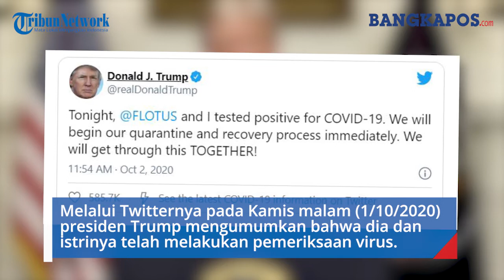Presiden AS Donald Trump dan Melania Trump Positif Covid-19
Presiden Amerika Serikat Donald Trump dikabarkan positif terjangkit virus corona. Melalui Twitter, dia mengutarakan bahwa dia dan istrinya terjangkit virus tersebut.

Sebelumnya, asisten senior sekaligus penasihat Trump, Hope Hicks dikabarkan positif terjangkit virus corona. Oleh karena itu, Trump dan Melania harus menjalani karantina mandiri.

Melalui Twitternya pada Kamis malam (1/10/2020) presiden Trump mengumumkan bahwa dia dan istrinya telah melakukan pemeriksaan virus dan sembari menunggu hasilnya, keduanya berada dalam proses karantina.

Dalam sebuah wawancara dengan Fox News, Trump mengonfirmasi bahwa asisten senior Hope Hicks telah dites dan hasilnya positif corona. Presiden AS dan istrinya Melania Trump kini menunggu hasil tes mereka sendiri.

Setelah wawancara, Trump mengumumkan di Twitternya bahwa dia dan Melania Trump akan "memulai proses karantina" sembari menunggu hasil tes keluar.

Hicks yang dilaporkan banyak punya kesempatan berdekatan dengan Trump pekan ini, telah mengikuti jadwal kerja presiden AS itu termasuk dalam kampanyenya pada Rabu kemarin menurut laporan Associated Press dari sumber resmi pemerintahan AS.